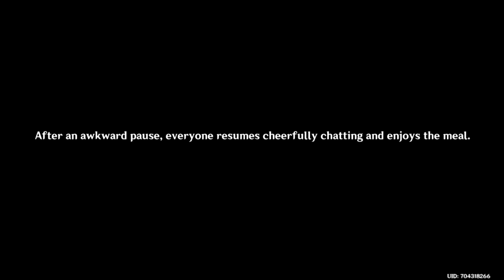Genshin Impact-50-The Spindrift Shall Never Return To The Sea